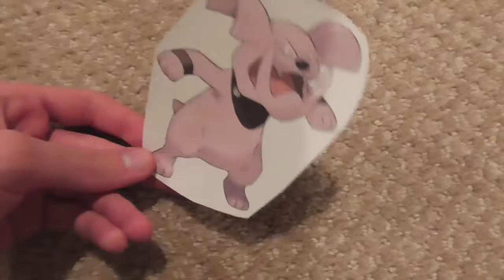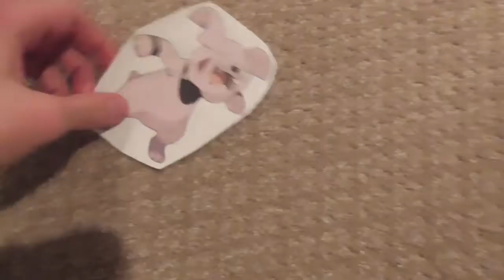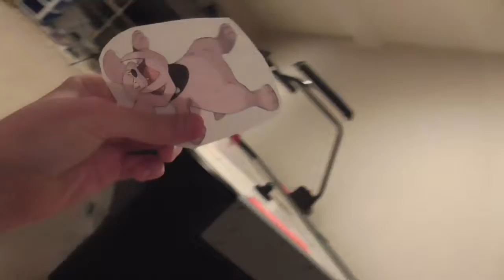Pokemon Battle! : Gyarados vs Granbull #269